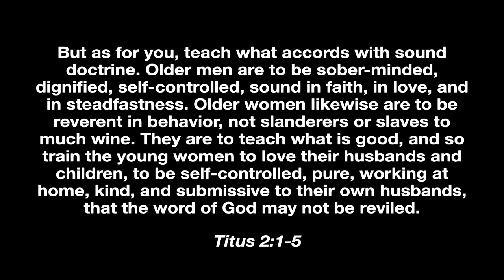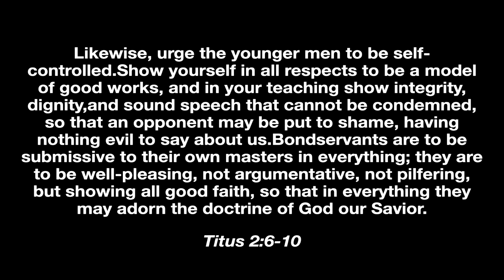The Church's Conduct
Mentoring builds on discipleship. When mentoring is added, the mentor regularly walks alongside the mentee teaching through hands-on examples of how to live out the Christian life. The goal of a mentor relationship is to help another Christian to grow into the person God created them to be by applying biblical principles to their life.